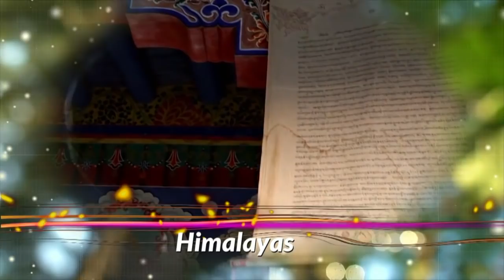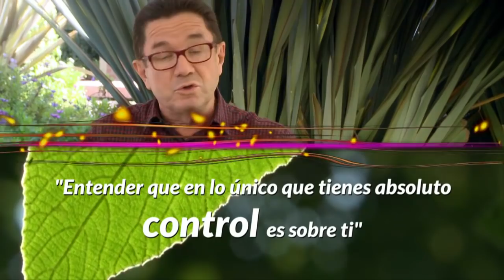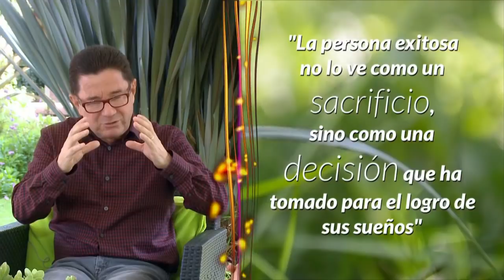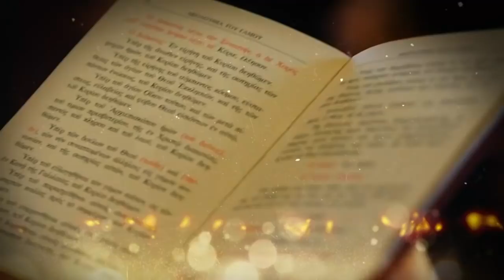Cuales son los Hábitos EXITOSOS y los Hábitos NO EXITOSOS | Diana Alvarez & Camilo Cruz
Caracol Internacional